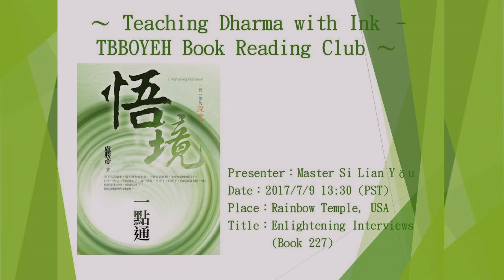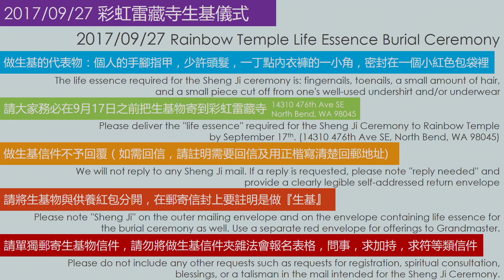20170708 Lamdre teachings and Chenrezig Practice by GM Lu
20170708 Lamdre teachings and Chenrezig Practice by GM Lu